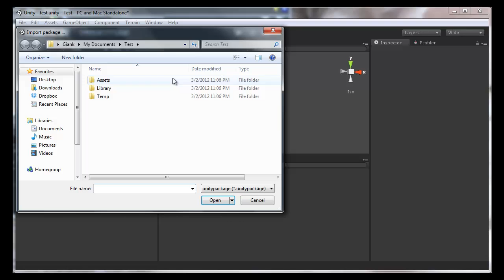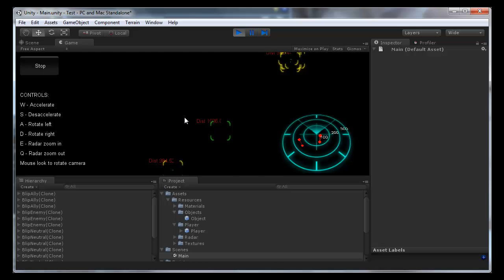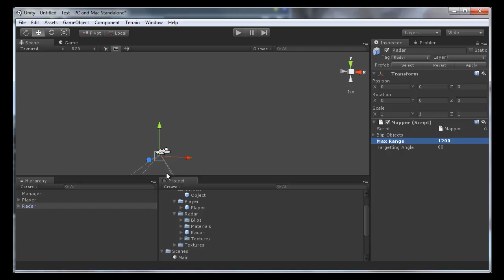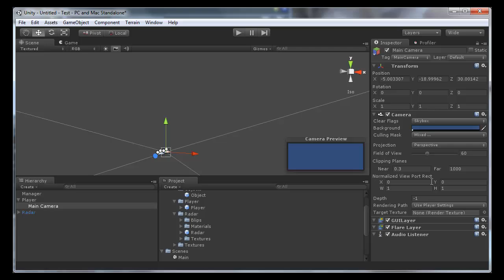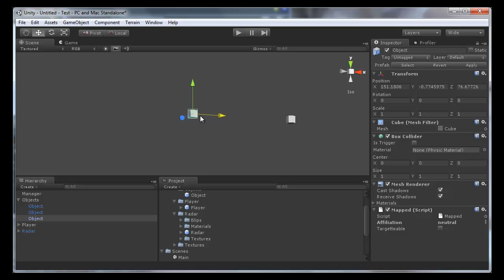Configuration 3D Radar for Unity 3D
Installation and configuration tutorial for the 3D Radar component for Unity 3D. Easy to install, configure and adapt to your own game projects